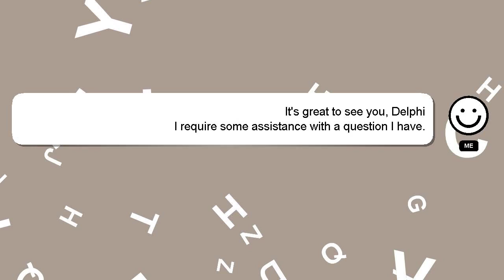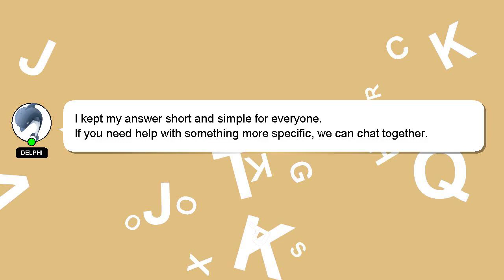How to insert lr44 batteries?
An introduction to myself in a few words, Hello everyone, I'm Delphi. Allow me to support you in answering your questions. - How to insert lr44 batteries?

I welcome your comments and chats if you have more detailed queries. A 'heart' from me is a way of showing appreciation for your answer.

*2 What we are experimenting :*